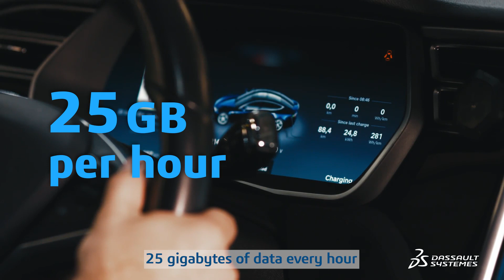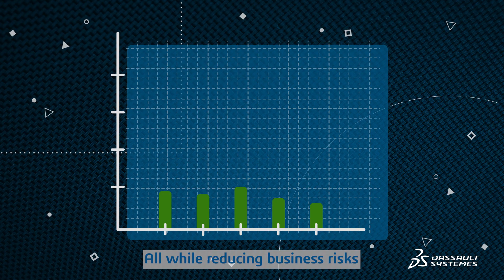Data-Driven Decision-Making for Vehicle Innovation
Data-Driven Decision-Making for Vehicle Innovation | NETVIBES

Discover how the automotive industry is transforming with the rise of electric vehicles and connected cars. By 2030, over 350 million electric vehicles will be on the roads, generating vast amounts of data. In this video, explore how manufacturers can harness this data to gain a competitive edge, develop sustainable products, and build resilient supply chains. Learn how the 3DEXPERIENCE platform from Dassault Systèmes enables real-time data aggregation, 3D modeling, and AI-driven insights to drive continuous innovation and deliver new vehicles faster.

00:00 - 00:31 Intro
00:32 - 01:04 Importance of Data for Agility and Innovation
01:05 - 2:14 Leveraging 3DEXPERIENCE Platform

📑Transcript from the video📑

By 2030, over 350 million electric vehicles will cruise the roads, representing more than 60 percent of vehicles sold globally. The automotive industry is evolving at lightning speed. Today, a connected car generates around 25 gigabytes of data every hour. Now imagine how much data your supply chain generates from design to manufacturing to delivery. How can you harness these exponential amounts of data to gain a competitive edge?

With the rise of software-defined vehicles, supply chain disruptions, and ever-changing customer preferences, manufacturers must rely on data more than ever to be agile, resilient, and innovative. Transforming the complex process of vehicle design, production, and delivery requires all stakeholders to work together with the benefit of data science.

To stay ahead, start by empowering your most valuable asset, people, with the knowledge they need from data to make the right decisions at the right time. By combining real-world data with 3D modeling and simulation on the 3DEXPERIENCE platform, your people gain actionable insights into the entire product lifecycle. The cloud-based platform enables your teams to aggregate internal and external data sources, test hypotheses at every stage of the product development process, and leverage context-aware analytics using 3D as a universal language in a secure collaborative environment accessible anytime, anywhere.

With AI-driven solutions on the 3DEXPERIENCE platform, you can build a resilient supply chain with an optimized supplier network, develop sustainable products by surpassing product weight and CO2 emissions targets, decrease time to market by reusing and standardizing product parts, and protect margins by predicting the impact of market volatility, all while reducing business risks and delivering new vehicles faster.

Get the right data into the hands of your people to make data-driven decisions and achieve continuous innovation. Discover more.